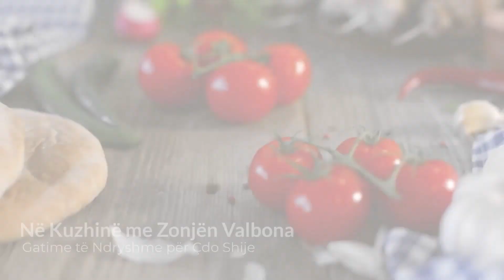Byrek Shtëpie me Spinaq | Homemade Albanian Spinach Pie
Përbërësit | Ingredients

500 gr Spinaq | Spinach
550 gr Miell | Flour
300 ml Ujë | Water
2 Qepë të Thata | Onions
1 Vezë | Egg
150 gr Gjizë | Cottag Cheese
Vaj Ulliri, Kripë | Olive Oil, Salt